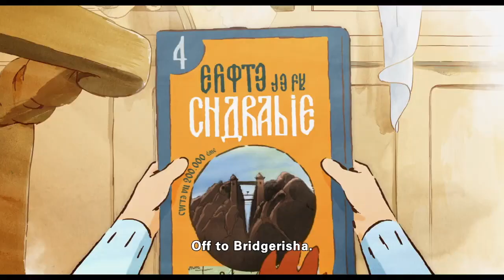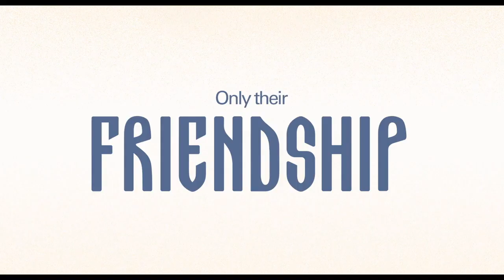ERNEST & CELESTINE 2 (2023) Film Review by Pat McDonald on Eddie Volkman/Hannah B. Show, 9/01/2023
Film review on THE EDDIE VOLKMAN SHOW with Hannah B. – on a 3-Station Broadcast … Star 96.7 Joliet (IL), Star 102.3 Waukegan and Star 105.5 McHenry – featuring @patuberTV Pat "Über-Critic" McDonald of HollywoodChicago.com. ERNEST & CELESTINE 2: A TRIP TO GIBBERITIA is the sequel to the 2012 Oscar Nominated first adventure. "Together wherever they goooooo ... "